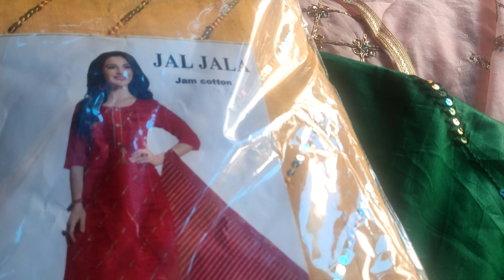katran Market Mangolpuri 2021. Latest Suit Collection.Online order. shop number 66. Phn No8826963601